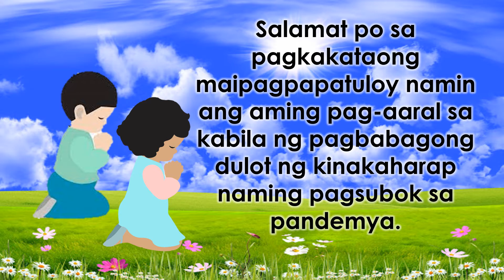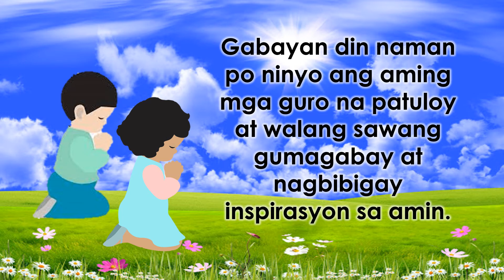OPENING PRAYER WITH VOICE OVER | TEACHER AIDIE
This opening prayer can be used in Online Distance Learning Class.